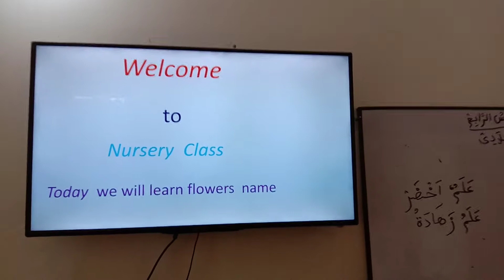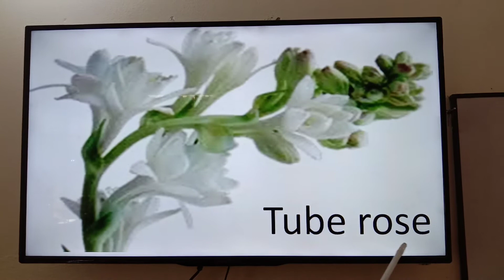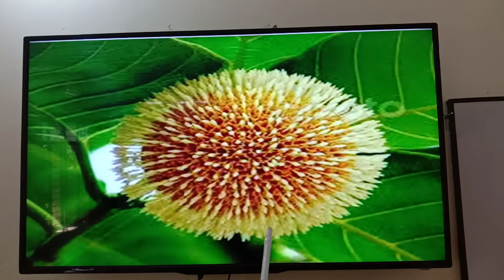Class nursery. Flowers name. Uchutia Hafiz & Alim Madrasha.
Sumona miss.